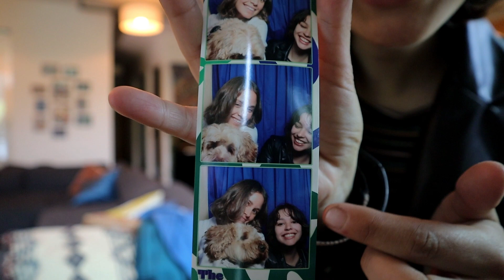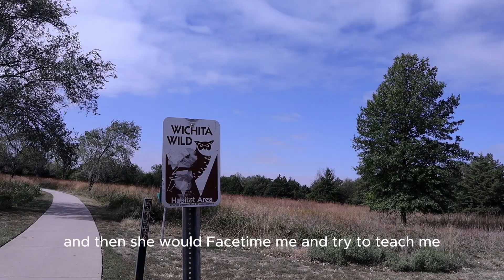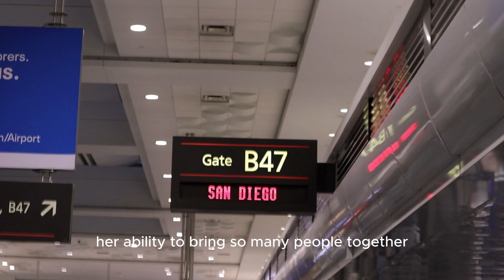An Artsy & Emotional Travel Vlog (for all the emotional and artsy girlies out there) Art Vlog #5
In this Art Vlog, I take you with me on a short trip to San Francisco to visit my cousin, and then a trip to Kansas for my grandmas funeral. I also finish a painting! It's a good time. This vlog is a rollercoaster.